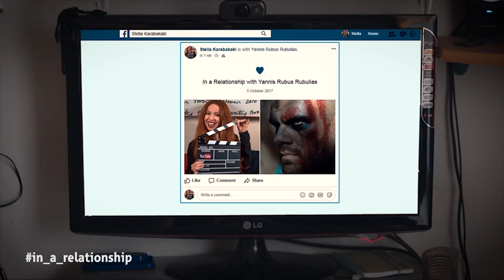in_a_relationship - 02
TheBitch & Rubus
...ή αλλιώς Στέλλα & Γιάννης – μια σχέση αγάπης!